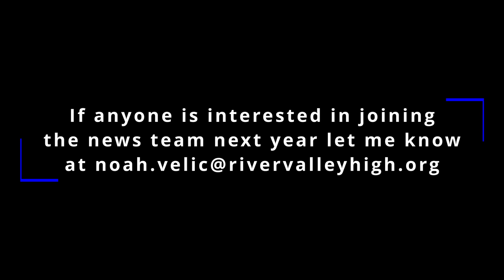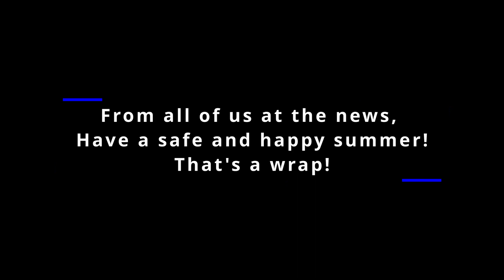ASB News Summer Special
Thank you all so much for watching this series! It's been an absolute blast to make for all of us here. Tune back in next year for a new series with new host Justin Tunnell and producer Noah Velic! Have a safe and happy summer.